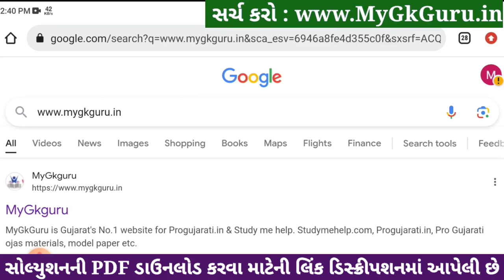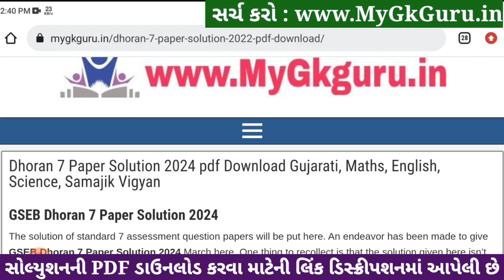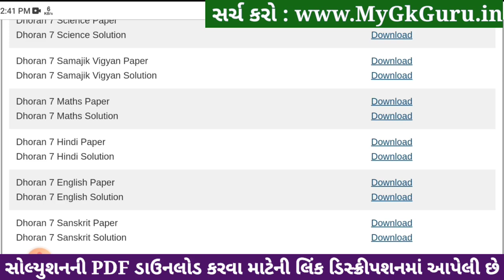Std 7 sanskrit paper solution 2024 80 marks, Dhoran 7 sanskrit paper solution 2024 std 7, 22 april